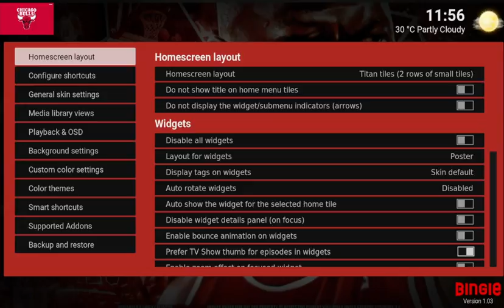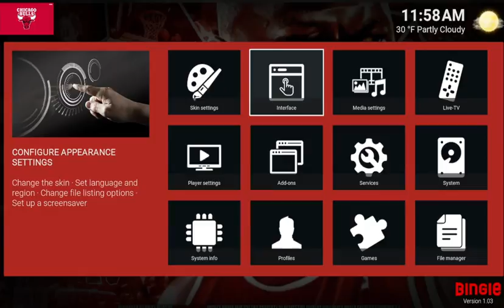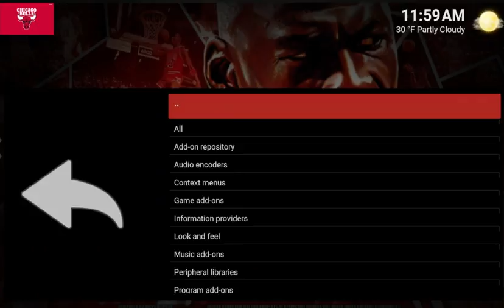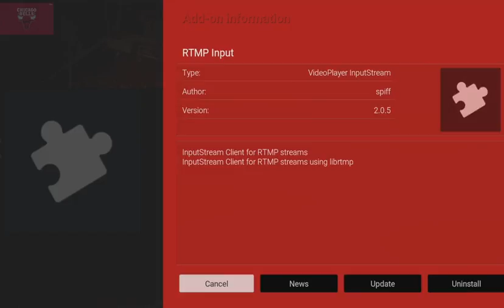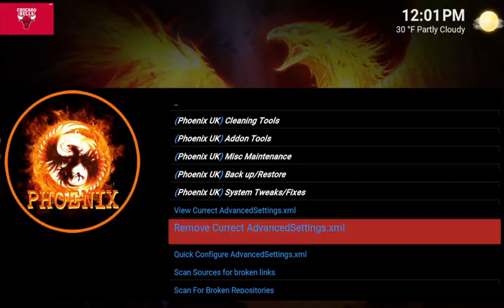THE MICHAEL JORDAN K-18L BUILD 2019 NEW NICE!!!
THIS CHANNEL IS IN NO WAY SHAPE OR FORM ASSOCIATED WITH THE KODI FOUNDATION AND DOES NOT REPRESENT THEIR VIEWS. THIS CHANNEL IS SIMPLY BRINGING NEWS AND OCCURRENCES AND EXERCISING ITS AMENDMENT OF FREEDOM OF SPEECH AND NEWS FOUND IN THE U.S. CONSTITUTION All Content Posted on this channel Is for educational purposes: Copyright Disclaimer Under Section 107 of the Copyright Act 1976, allowance is made for "fair use" for purposes such as criticism, comment.

 tutorials including sports easy setup, step by step install on firestick & android box, etc, Jailbreak new Amazon Fire TV Stick, best  Sports add-ons, for iPhone, iPad, Android, Fire TV Stick & Windows! Easiest method tutorials, clear and precise, app and device reviews and installation!  easiest how-to tutorial. Begin with a Fresh Start, on your android box, fire stick, Nvidia shield, smart tv, etc and follow the simple instructions.